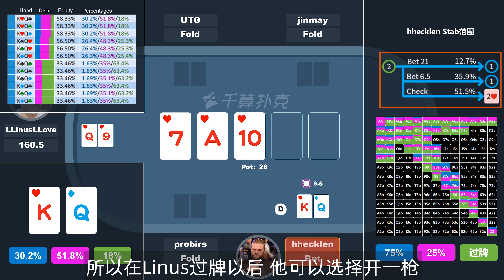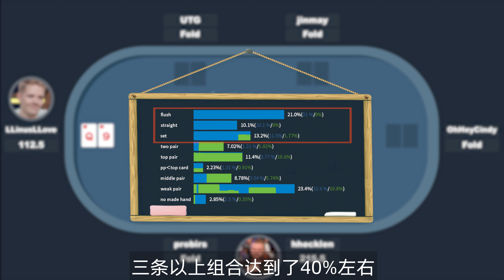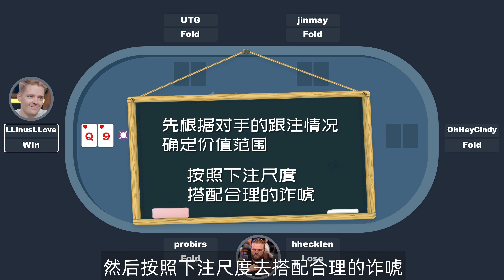第4期猜猜看答案解析 | 阴险狡诈LLinusllove 天花连蹲三条街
奖品发放结果将于b站公布
YouTube用户请移步b站参与答题抽奖，感谢大家的支持！
微信公众号：千算Poker
关注千算Poker，更多精彩德州扑克内容！